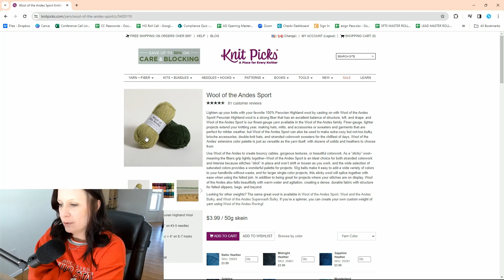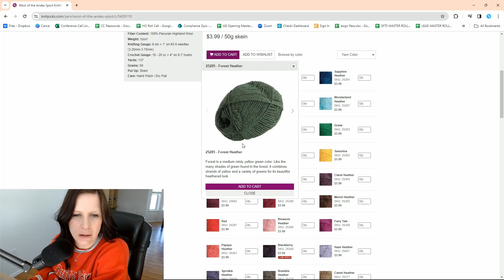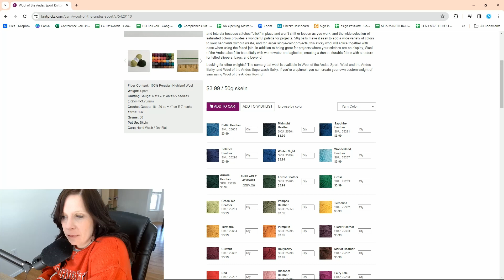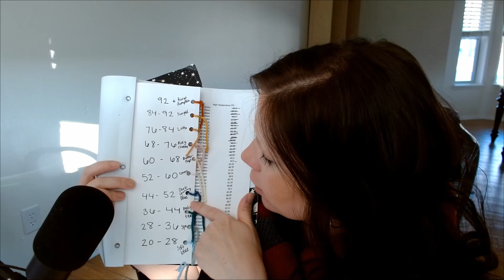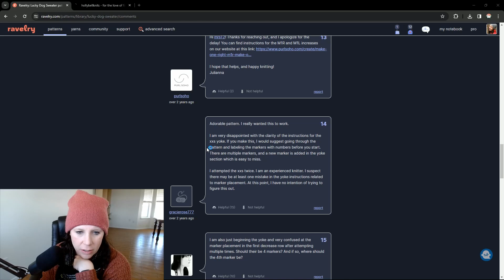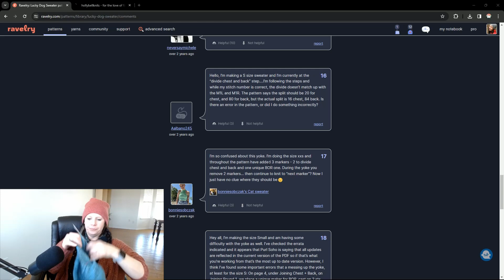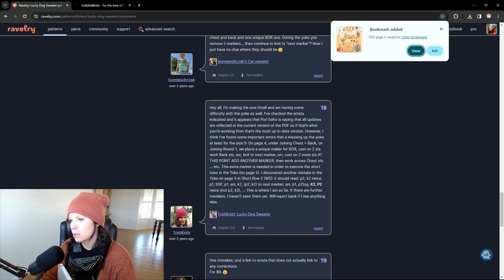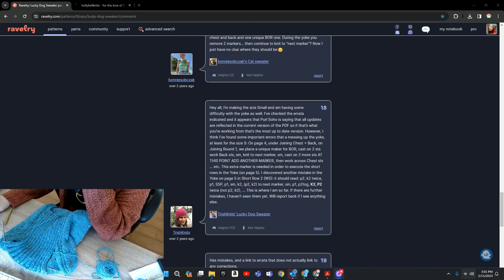Knit Dog Sweater | Knit and crochet vlog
Hello hello! Today’s video is a weekly vlog where I finish Brooks’ sweater.

There will be a popup when you first land on the home page.
**If you find it doesn’t pop up, try removing your cache history and go to the website again.**

KnitPicks Wool of the Andes Sport (used for all of my Traveler sweaters)